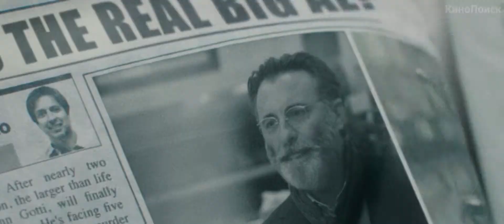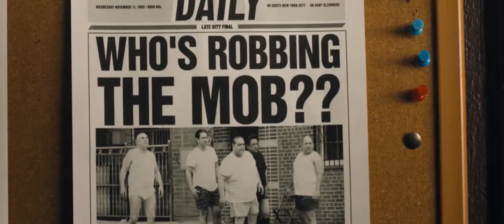Гангста Love (2014) | Трейлер дубляж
страна:   США
режиссер:  Рэймонд Де Фелитта

премьера (РФ)          10 апреля 2014, «Наше Кино»

Парочка молодых влюбленных, мечтая скопить деньги на свадьбу, решает совершить серию дерзких ограблений клубов, где собираются мафиози. Их план прост — чтобы они не натворили, мафия не будет жаловаться в полицию. Местные «братаны» не могут поверить своим глазам, когда их обчищают до нитки какие-то «сопляки». Больше того, случайно, у них похищают важную улику, которой очень интересуется ФБР. Теперь за налетчиками начинается настоящая охота...

Эта реальная история, рассказывающая о громком деле против нью-йоркской мафии, главными героями в которой оказались двое молодых грабителей. Их афера помогла разом покончить с верхушкой американской мафии, и теперь «последние Доны» отбывают заслуженные сроки.